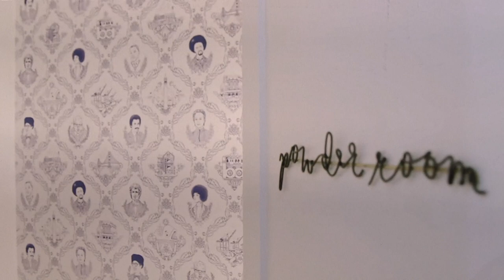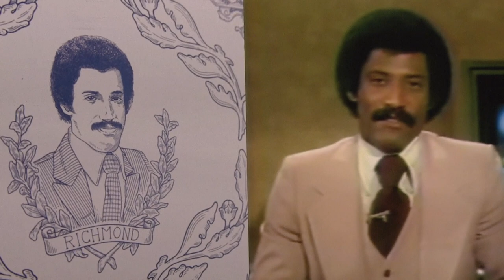Daveed Diggs Spills on Snowpiercer’s Action-Packed Third Season | The Tonight Show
Daveed Diggs talks about starring in the third season of Snowpiercer, the sexy birthday cake he got for his 39th birthday and his iconic Bay Area landmark-themed wallpaper.